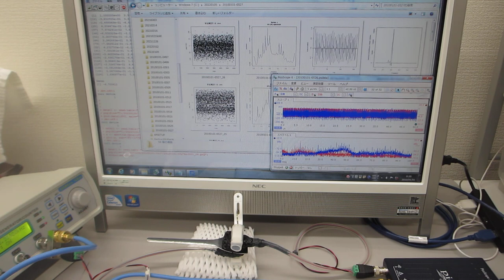オリジンナル超音波プローブの超音波伝搬特性テスト（超音波システム研究所）